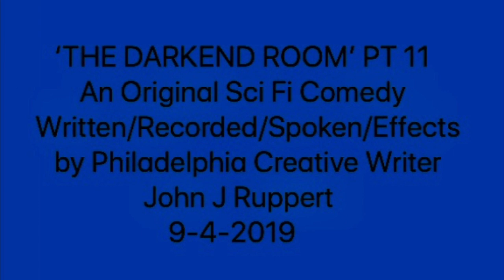'The Darkened Room' An Original Sci Fi Story Part 11 Of 17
'The Darkened Room' An Original Sci Fi Short Story PART 11 of 17 Written/Recorded/Spoken/Effects Added By Philadelphia Writer John J Ruppert 9-4-2019. Effects Added Using Garageband.